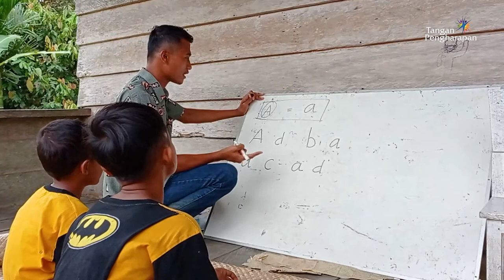Cerita Anak Pedalaman - Flc Srisurak